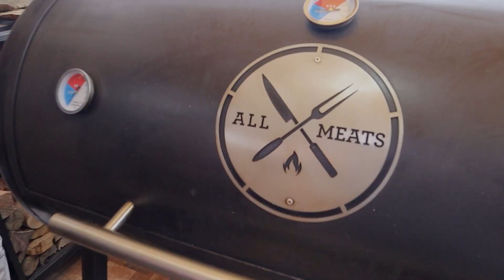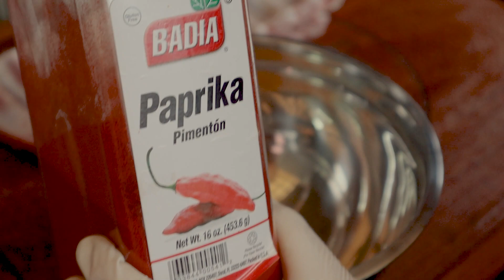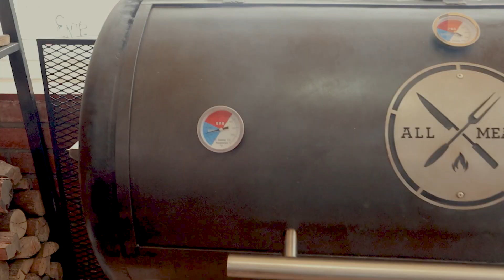Ahumados americanos en Perú | CAPOS DE LA BRASAS #1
Primer video de nuestra serie CAPOS DE LA BRASA. Hoy visitamos a nuestro amigo Leo Estrada de ALL MEATS SMOKED BBQ, quien nos muestra como su pasión por los ahumados lo ha llevado a formar su propio negocio.